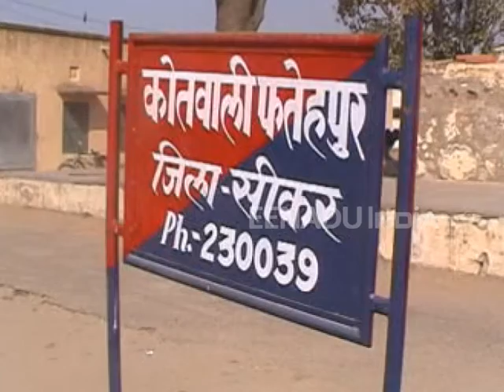सीकर: अफवाहों का दौर चलने के बाद इंटरनेट पर फिर लगी पाबंदी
सीकर। कावड़ियों के साथ हुई मारपीट के बाद फतेहपुर शेखावाटी में भले ही उपद्रव शांत हो गया हो, लेकिन अफवाहों का दौर जारी है. कस्बे में सुबह इंटरनेट पर पाबंदी हटते ही पुलिस लाठीचार्ज में घायल महिला की मौत की अफवाह के मैसेज आने लगे.